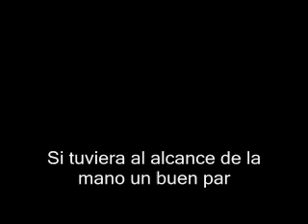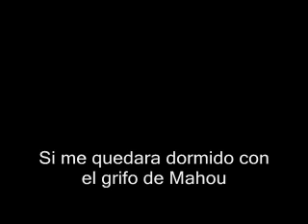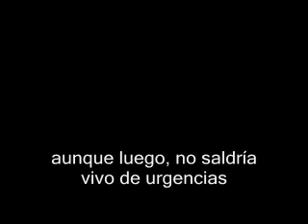ENGENDRO - NO DURARÍA (CON LETRA)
No duraría - Engendro
Si me metiera diez whiskies para desayunar,
o si untara con opio las tostadas del pan
no duraría ni el aleteo de un colibrí.
Si tuviera al alcance de la mano un buen par
de tabletas de tripi para mordisquear
no duraría, pero hay que ver lo que me iba a reír
pues la cogorza sería de tamaña contundencia
que ya nunca, nunca más saldría de urgencias.
Si salteara cien monguis para cenar,
o si me hiciera en el horno una lubina al crack
no duraría ni lo que tarda el sol en salir.
Si me quedara dormido con el grifo de Mahou
enchufado en la boca sin parar de manar
no duraría, pero joder lo que me iba a reír.
Pues la cogorza sería una simpática experiencia
aunque luego, no saldría vivo de urgencias.